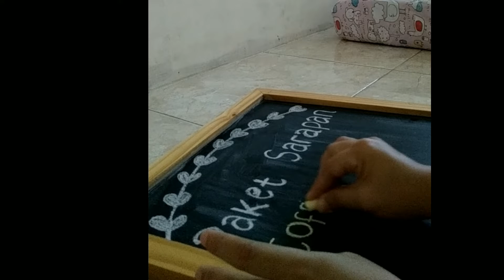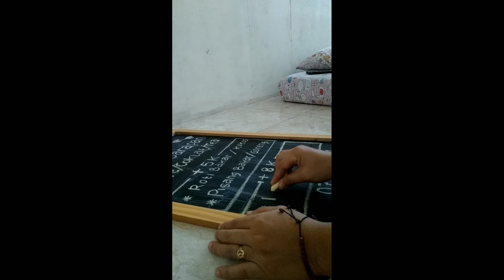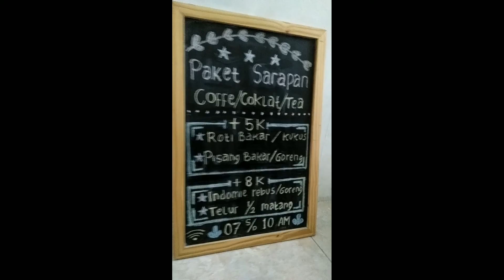karya chalklitterning | menu promo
Cuma pakai kapur 3 warna. Semoga menginspirasi...